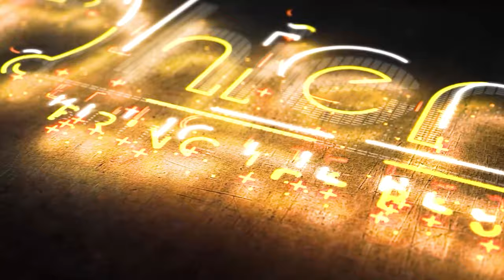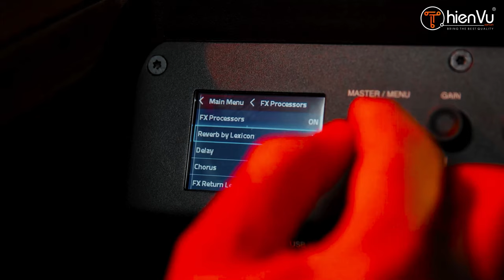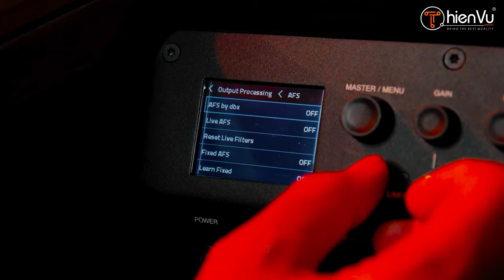So sánh & Đánh giá | Loa di động Bose L1 Pro8 vs JBL EON ONE MK2 | Bạn chọn cái nào tại Thiên Vũ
Sự khách nhau: Loa di động Bose L1 Pro8 vs JBL EON ONE MK2 | Bạn chọn cái nào tại Thiên Vũ Audio